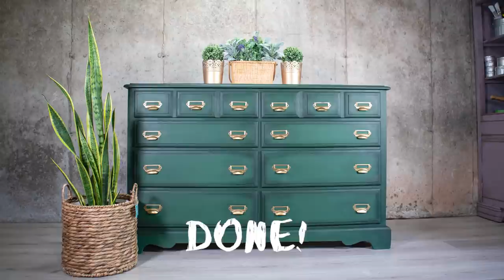The Green Dresser ~ 3 Minute Makeover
This dresser was painted in Nordic Chic paint in this beautiful green color. It was also given some dimensions with the help of some black wax. This is the 3 Minute Makeover version of this tutorial.

+   Kacha Furniture
     Waterville, ME 04903

Nordic Chic Natural Round Brushes (used for clear and black wax)
Cup Holder Hardware
Spray Paint

Video / Photography equipment
Camera Canon M50 w mic